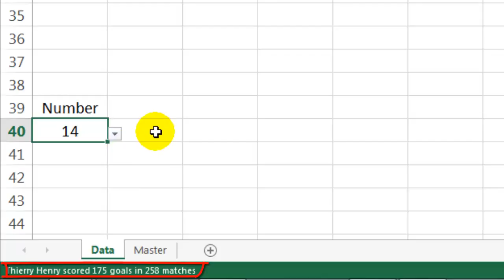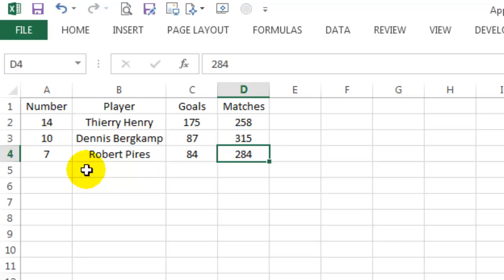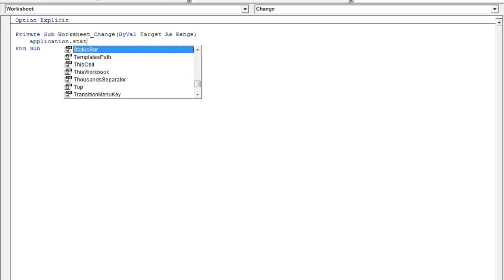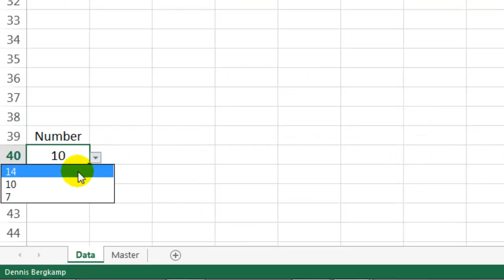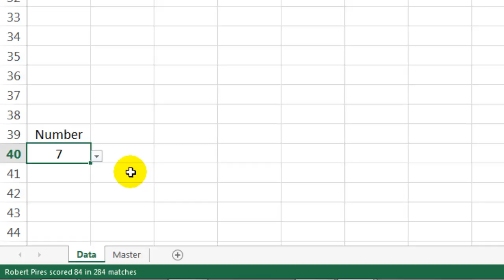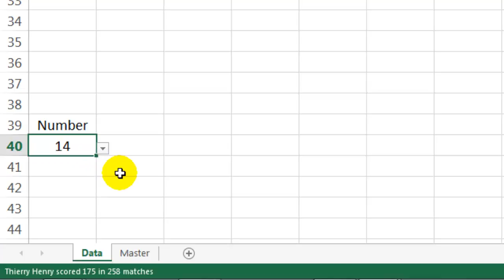Excel Lesson 32 - Application.Statusbar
With the Statusbar, you can conveniently display messages to the user for showing necessary information or to show the progress or status of a Macro.

The example shown in the Video, makes the Statusbar show information of the Player's name, goals scored and matches played by the selected player.

It also uses the Intersect Method to make the code more efficient.

Finally the Video teaches how to use the Application.OnTime method to clear the Statusbar automatically after 3 seconds